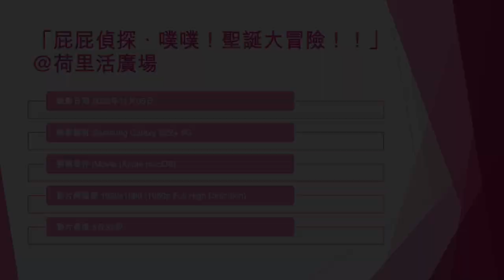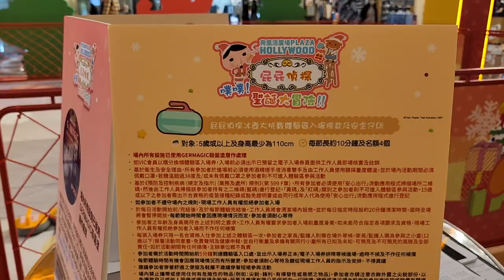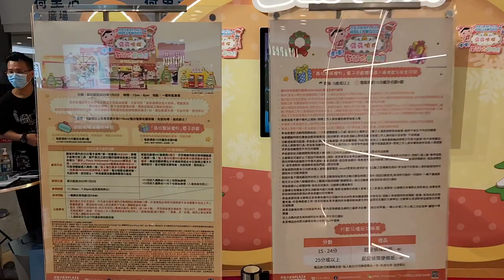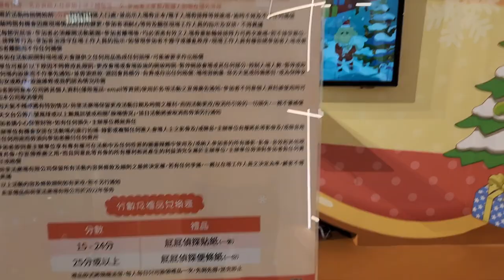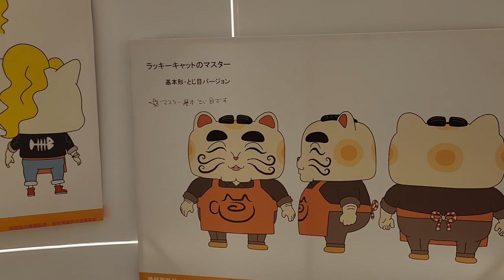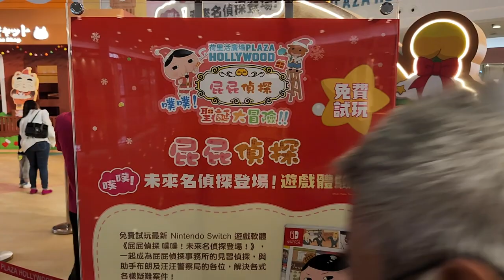「屁屁偵探．噗噗！聖誕大冒險！！」@荷里活廣場 - 2022年11月05日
錄影日期:2022年11月05日
錄影器材:Samsung Galaxy S22+ 5G
剪輯軟件:iMovie (Apple macOS)
影片解像度:1920x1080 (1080p,Full High Definition)
影片長度:5分35秒